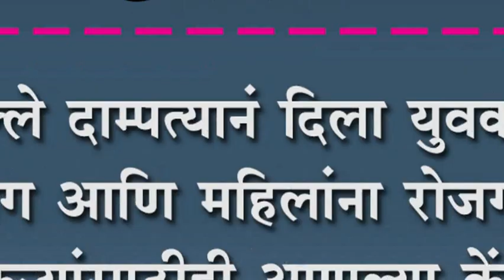जोल्ले दाम्पत्यानं दिला युवकांना उद्योग आणि महिलांना रोजगार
जोल्ले दाम्पत्यानं दिला युवकांना उद्योग आणि महिलांना रोजगार : शेतक-यांसाठीही आणल्या केंद्राच्या महत्वाकांक्षी योजना